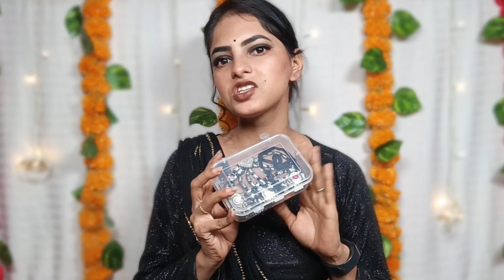meesho jewellery hual under ₹170😱 beautiful jewellery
meesho jewellery code👇

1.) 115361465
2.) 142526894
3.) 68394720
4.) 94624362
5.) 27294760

apna shringar
makeup
makeup tutorial
haul
jewellery haul

I'm on Instagram as @apna_shringar98. Install the app to follow my photos and videos.